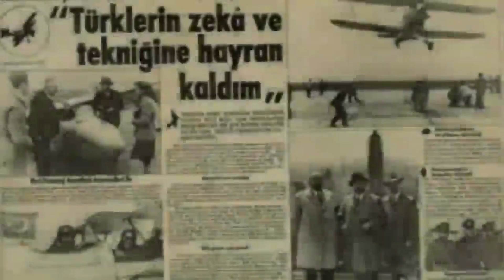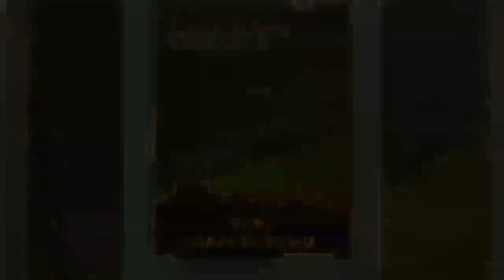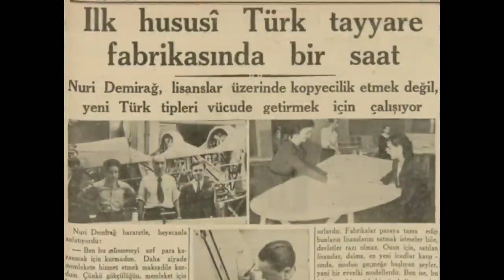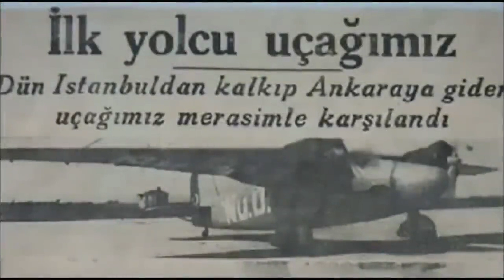100 عام من العمل.. رحلة تركيا من صناعة أول طائرة إلى تطوير أحدث المقاتلات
100 عام من العمل.. رحلة تركيا من صناعة أول طائرة إلى تطوير أحدث  المقاتلات